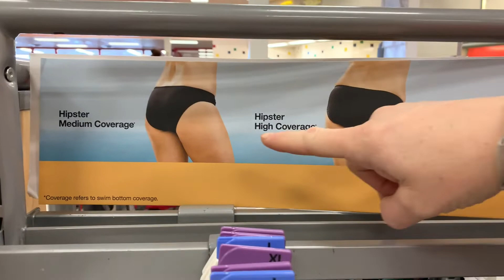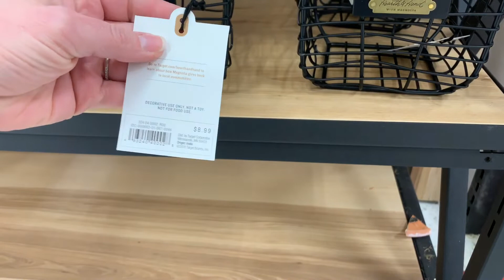🌷Spring Shopping 2019 | Target | Shop With Me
Join us at Target for a shopping trip to find spring items to spruce up Amber's house because she is done with winter. Anyone else? Enjoy the video!